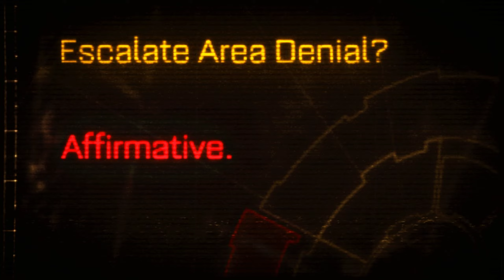Warhammer 40000 Space Marine (PC) Part 1 - Planetfall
Prepare-se para a ação intensa em Warhammer 40,000: Space Marine! No primeiro episódio, Planetfall, você acompanha o Capitão Titus e os Space Marines em sua chegada ao planeta invadido pelos Orks. Lute em combates brutais, usando armas poderosas e enfrentando hordas inimigas no universo sombrio de Warhammer. Confira o início dessa épica batalha no canal Jefsoucal!